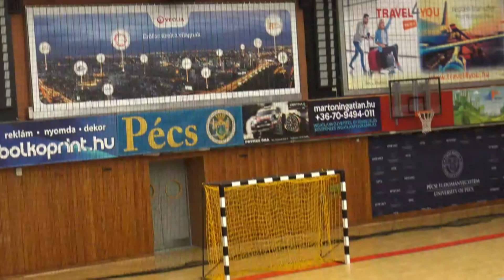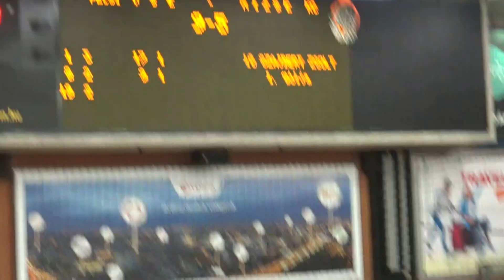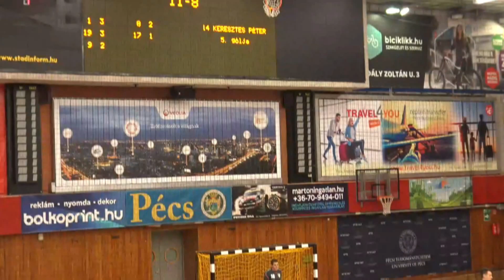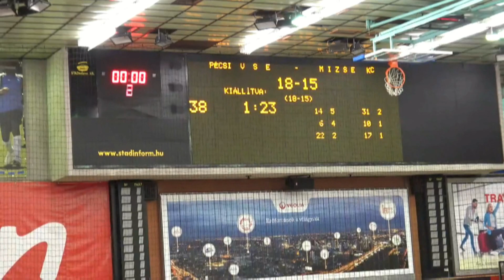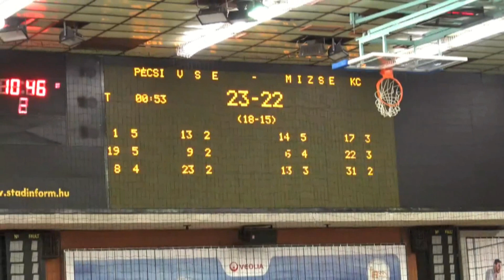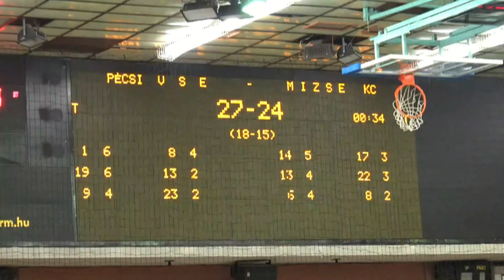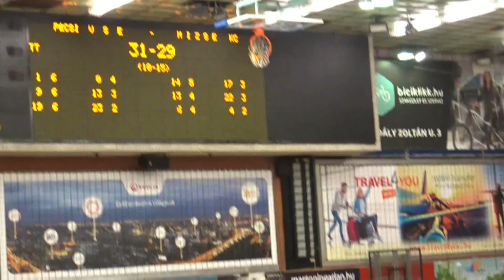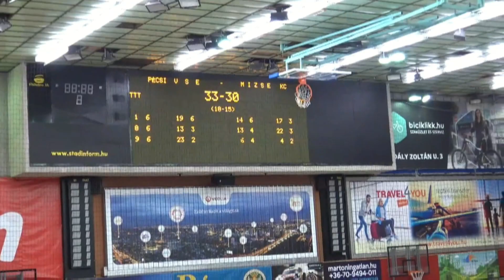Pécsi VSE Mizse KC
2019. október 09.
Magyar Kupa-férfi II. forduló